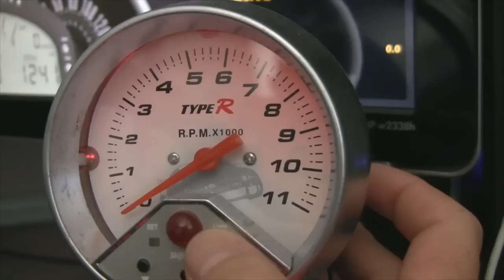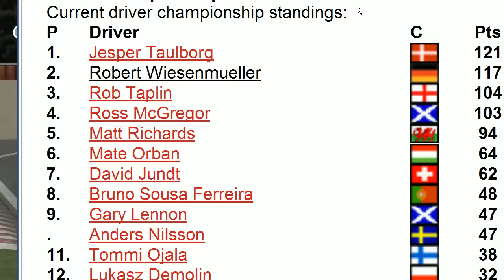rFactor Group 5: TouringProSeries: Virtual Touring Masters: Round 6/7: Fuji - Live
Live re-run of the sixth round of Virtual Touring Masters 5, from Fuji, 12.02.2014. Commentary from Keith Barrick & Scott Woodwiss.

Platform: PC
Game: rFactor
Mod DRM v2.0b